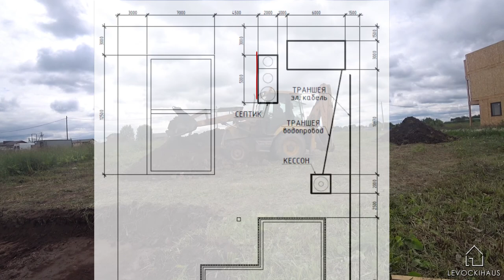Септик из бетонных колец. Начало. Земляные работы.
Мы начинаем цикл видео посвященные строительству септика и кессона своими руками. Сегодня нам предстоят земляные работы на участке, а также завершим покос травы на участке.
В ходе земляных работ мы выкопаем приямки под септик и кессон, траншеи под водопровод и электричество.
Расстояния от границ участка до зданий на вашем участке, можно узнать в правилах землепользования для вашей местности. Как их найти, смотрите видео: "Как подать уведомление на строительство"
Частично место установки септика мы разбирали в видео: "Бурение скважины" В одном из следующих видео мы подробно разберем, где размещать септик на участке, как подсчитывать его объем, что такое донный фильтр и многое другое.